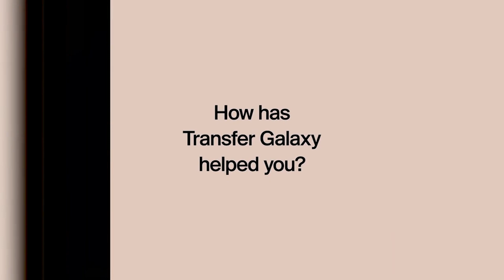Lafta-gareen Oo Soo Gaaray Magaalada Muqdisho